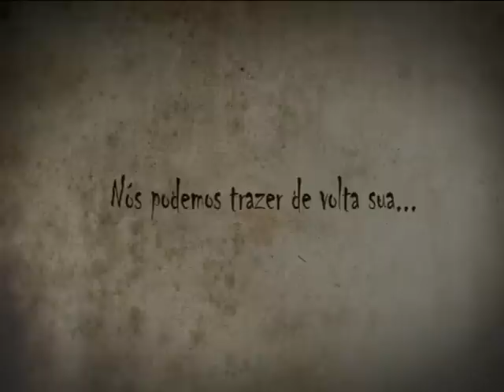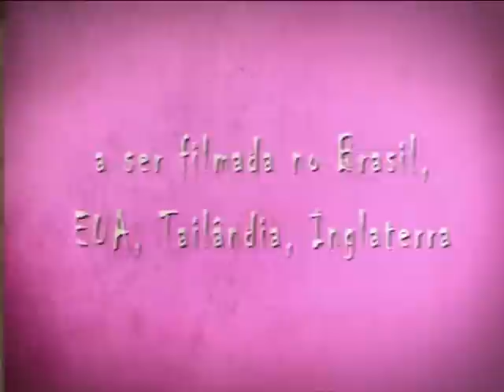Broken - um filme contra o abuso sexual de crianças - em Português.avi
Porque o nome Broken ("quebrado" em Inglês)? Devemos pensar no presente: Quebrado o silêncio (entre a vítima e o abusador) "Quebrado" o círculo vicioso em que mais de 50% dos abusadores foram abusados na infancia; "Quebrado" o tabu em falar no assunto; e "Quebrado" todos os artifícios para a impunidade, pois 90% dos abusadores não sao doentes pedófilos, mas criminosos pedófilos! No mínimo 1/4 da população passou por alguma espécie de abuso sexual quando criança ou adolescente. Eles sabem as consequencias disso...